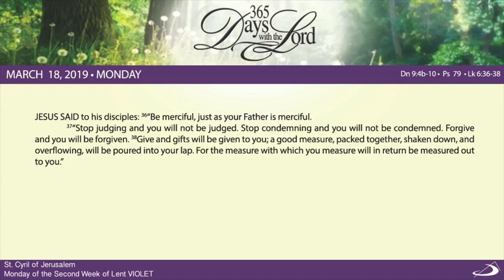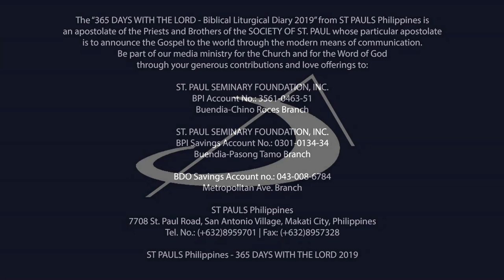365 DWTL | Monday of the Second Week of Lent | March 18, 2019